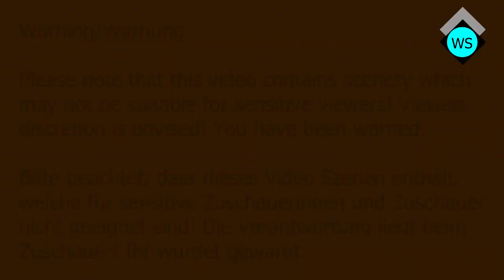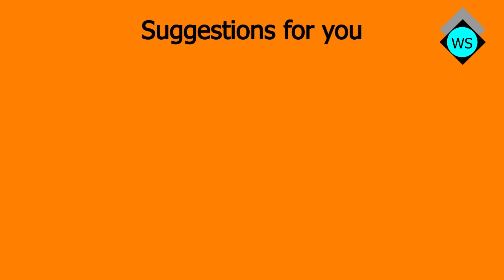[Happy Halloween 2022] Windows XP Revenge, Sonic.exe & Mario.exe have a Sparta Halloween V2 Remix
English: Please note that this video contains scenery which may not be suitable for sensitive viewers! Viewers discretion is advised! You have been warned.
German: Bitte beachtet, dass dieses Video Szenen enthält, welche für sensitive Zuschauerinnen und Zuschauer nicht geeignet sind! Die Verantwortung liegt beim Zuschauer! Ihr wurdet gewarnt.

English: Happy Halloween! The last remix for halloween was... a bit mild. This time however, it's a bit scarier. You should take care of yourself! Sorry for the missing got in the titile, there was no space for it - same for the word "and".
German: Fröhliches Halloween! Das letzte Remix für Halloween war... ein bisschen mild. Dieses Mal ist es jedoch ein bisschen gruseliger. Ihr solltet euch in Acht nehmen! Entschuldigung für das fehlende got im Titel, dafür war kein Platz mehr - dasselbe gilt für das Wort "and".

Used for this video/Für dieses Video benutzt:
Sources:

Programs:
- Microsoft Edge
- 4K Video Downloader
- Vegas Pro
- Audacity
- Kdenlive (for adding warning, watermark and endcard)
- paint.net